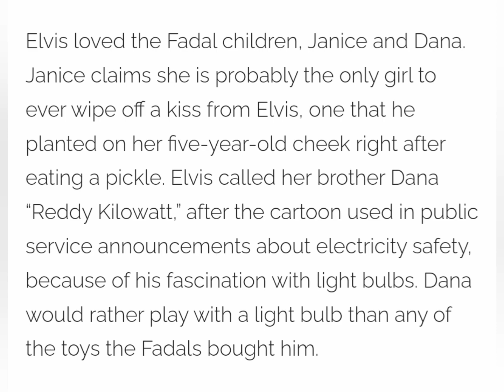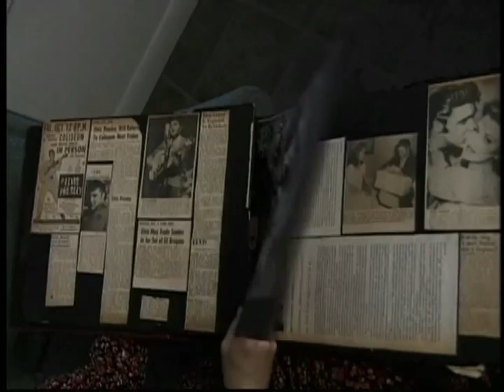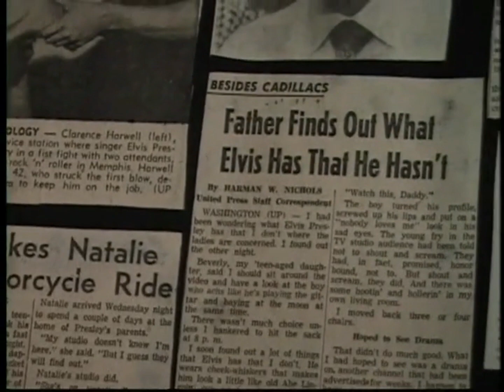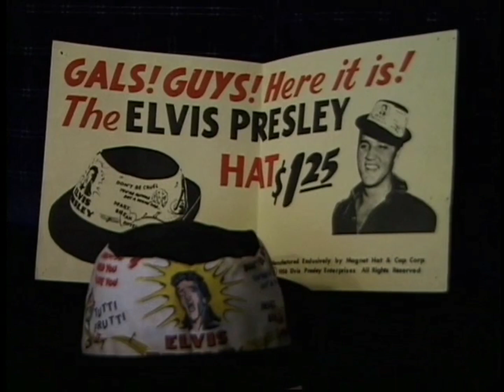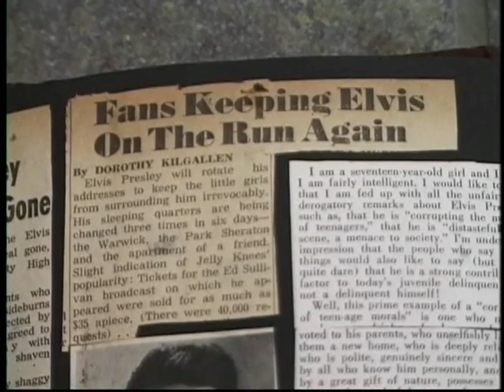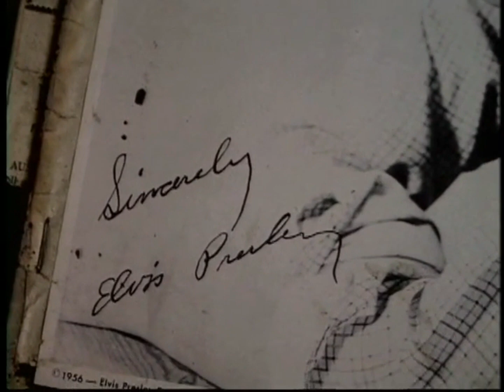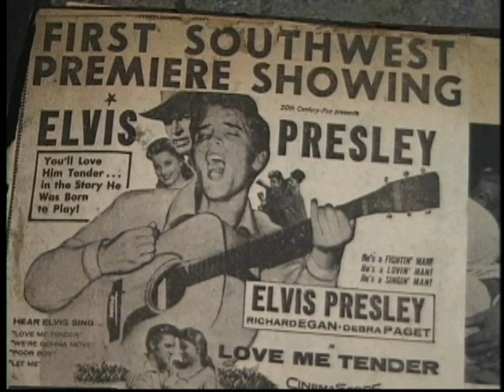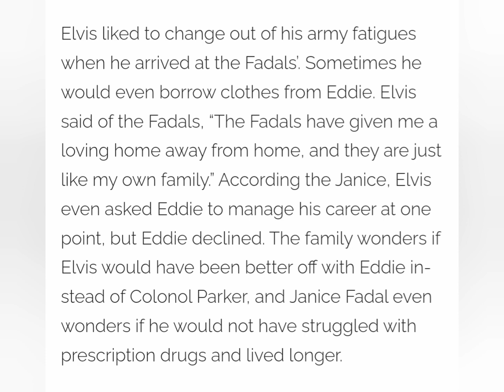Waco, Texas ~ Elvis Presley's Home Away From Home 1956, 1958 ⚡ Janice Fadal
When Elvis was stationed at Fort Hood in 1958, he would often come to Waco and visit Eddie Fadal. Janice Fadal, Eddie's daughter, tells about Elvis and the relationship he shared with the Fadal family.

At 13:14 with Claude Stewart
~ A Failed Trip to the Theater:
One night at the Fadals, Elvis decided he wanted to go see the movie No Time for Sergeants. They called ahead to the Waco Theatre and asked that the manager, Claude Stewart, keep Elvis’s arrival quiet. By his own admission, Claude could not help but tell his wife and invite a photographer to snap a picture. The photographer snapped this picture of Claude and Elvis together. But Claude’s wife had called some friends and told them the news, and soon the buzz in the theater was undeniable. Elvis and the Fadals had to exit quickly through the back door without getting to enjoy the whole movie.